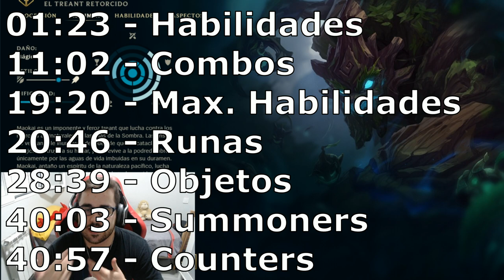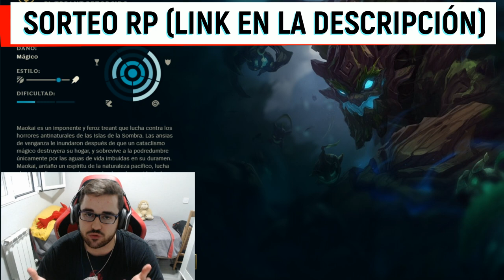GUÍA MAOKAI S10 TOP Y SUPPORT | (CÓMO JUGAR CON MAOKAI - COMBOS) | (👇 MAOKAI S12 EN LA DESCRIPCIÓN👇)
Guía COMPLETA y DEFINITIVA Maokai S10 | Hazte MAIN y OTP Maokai | Cómo jugar con Maokai S10 Top y Support | Guía Temporada S10 | Guía Combos Maokai S10 (Mejores Runas, Build, Counters y Consejos) | Trucos y Tips Maokai | Maokai Challenguer S10 | Maokai Top S10 | Maokai Garras del Inmortal y Reverberación | How To Play Maokai S10 | Maokai Support S10 Gameplay | Maokai Top Temporada 10 | Maokai Top Season 10 en Español | Maokai Temporada 10 (Maokai Season 10). Maokai 2020. Maokai Parche 10.18 (Maokai Patch  10.18) Con sus Runas (Runes), Objetos (Build/Items), Hechizos de Invocador (Summoners) Destello y Teleportar o Prender (Flash and Teleport or Ignite). Y ya haré algún "Maokai Montaje" (Best Maokai Plays) ;)

00:00 Comienzo
01:23 Habilidades
11:02 Combos
19:20 Maximizar Habilidades
20:46 Runas (1 y 2)
28:39 Objetos
40:03 Summoners
40:57 Counters

🏆  PARA CONSEGUIR UN REGALO (SIRVE PARA EUW/LAS/LAN) TIENES QUE :
3. LE DAS A "SEGUIR".
5. TE CREAS UNA CUENTA EN AMAZON PRIME Y SIGUES LOS PASOS.